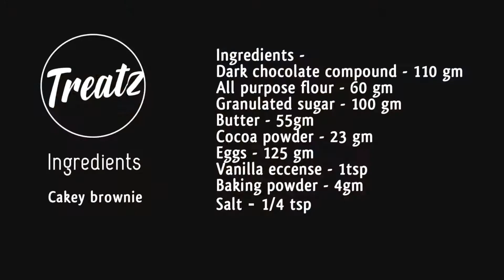| brownies | cakey brownies recipe | how to make brownies | treatz |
Ingredients -
Dark chocolate compound - 110 gm
All purpose flour - 60 gm
Granulated sugar - 100 gm
Butter - 55gm
Cocoa powder - 23 gm
Eggs - 125 gm
Vanilla eccense - 1tsp

1. In bowl on boiling water Add butter and dark chocolate compound and butter.
2. Mix it completely till butter and chocolate combines with each other, keep aside for cooling
3. In another bowl add eggs and sugar slowly and beat it till sugar dissolves completely.
4. As the chocolate mixture cools down add it in the the egg mixture.
5. Add flour, cocoa powder, baking powder and mix it till flour disappears.
6. Add vanilla eccense and salt and mix it completely.
7. Pour the batter in baking tray with butter paper and bake at 180°C for 25 minutes.

Music from Free To Use Music
Track: This Is For You by Lukrembo